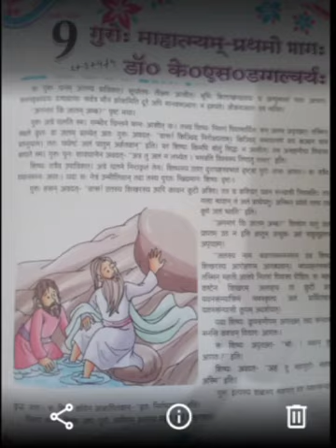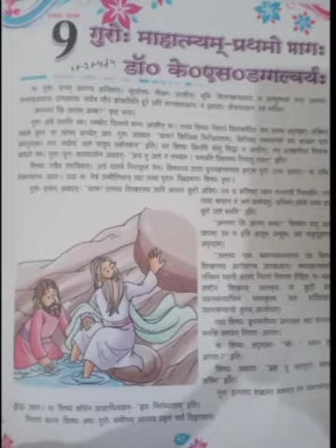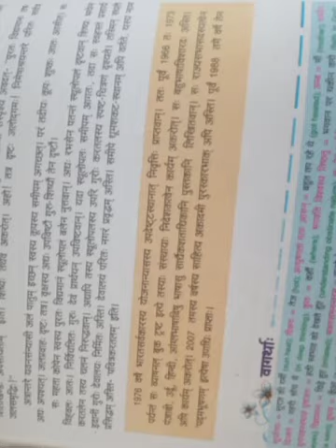Class 8th - Sanskrit - पाठ 9 गुरो महात्म्यम प्रथमो भाग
Lectured by Mr. Vikas Sharma (TGT, Hindi), Maples Academy, Deoband, Distt. Saharanpur (UP)